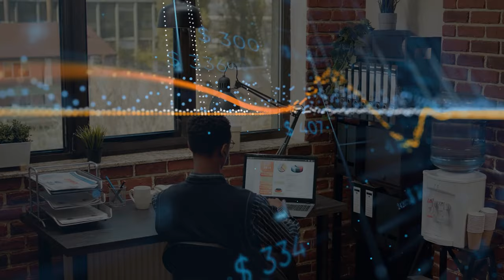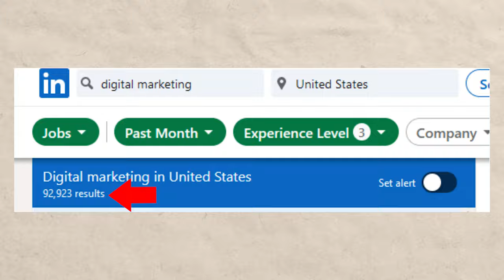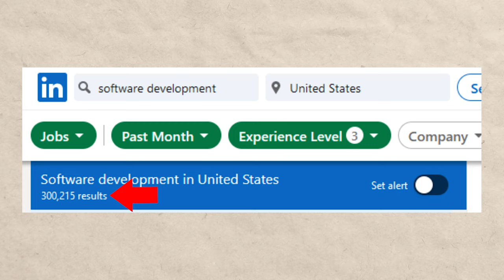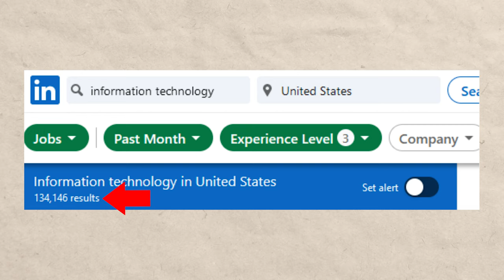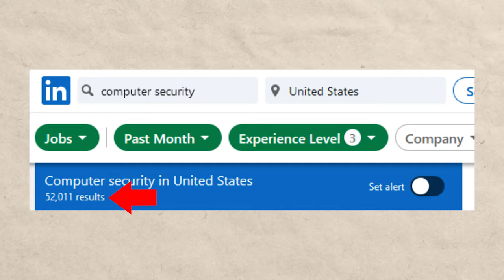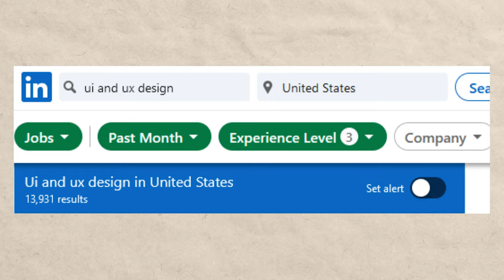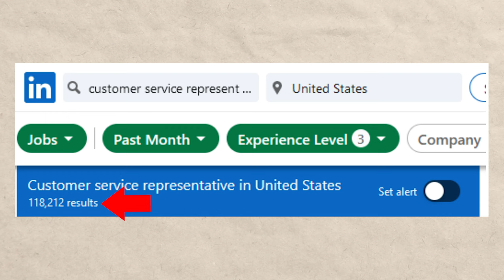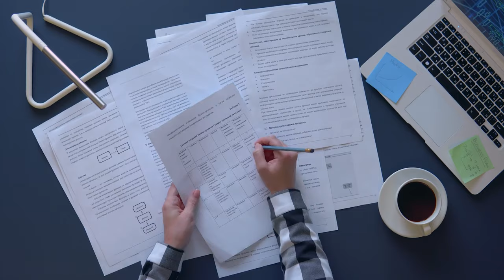12 GREAT Jobs You Can Land With NO Experience!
There are many entry level careers out there, some of them require a college degree to start, with some of them a degree is recommended but not needed, and some of them you absolutely do not need a college degree to get into, and if you get one you’re wasting your time.

The education industry is currently getting disrupted and alternative education is creating alternatives to college such as accelerated universities, certifications, apprenticeships, internships, bootcamps, online training, and other services that make it possible to get into many careers at the entry level without having a college degree or experience.

In this video I will go over the best careers to start without a college degree needed.